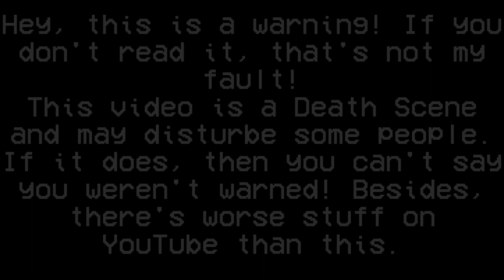[FNAF/SFM] Funtime Foxy's Death Scene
Yep. Another one of these. They are always hungry. All she wanted was a taste...